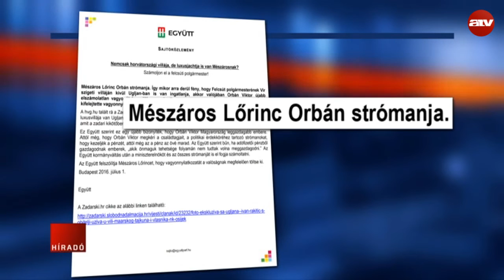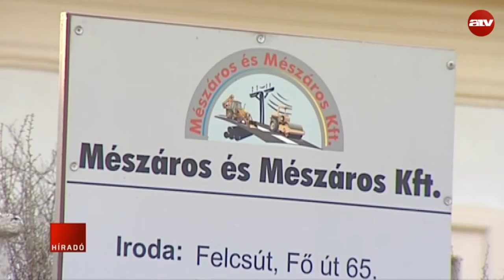Elege lett Mészáros Lőrincnek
Megelégelte Mészáros Lőrinc, hogy Orbán Viktor strómanjának nevezik. Az Együtt júliusi közleménye miatt tett feljelentést, amiben strómannak hívták. Mészáros - ügyvédén keresztül - helyreigazítást kért az Együttől, de ők ezt megtagadták.